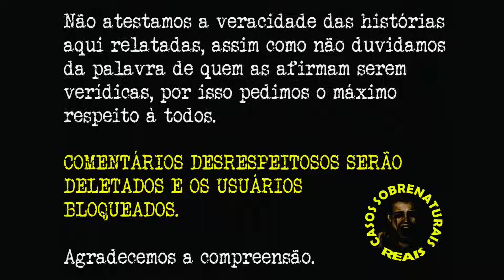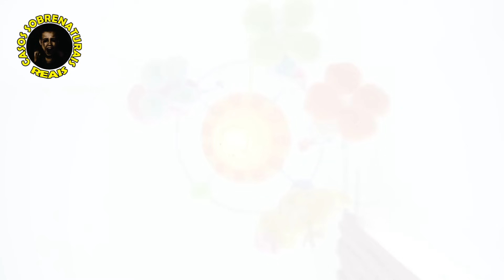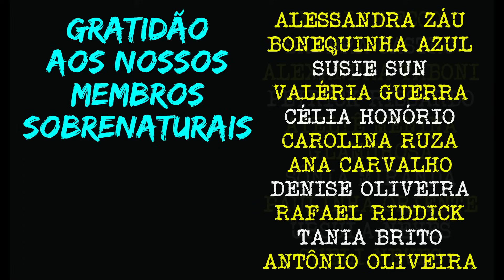MISTÉRIOS DA MEIA-NOITE | CASOS SOBRENATURAIS REAIS E INÉDITOS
ENVIE SEU RELATO REVISADO E SEM ABREVIAÇÕES. PEDIMOS QUE APENAS NOS SEJAM ENVIADOS RELATOS QUE NUNCA TENHA SIDO ENVIADO PARA OUTROS CANAIS (VAMOS PESQUISAR) E QUE NÃO TENHAM SIDO RETIRADO DE SITES, BLOGS OU CREEPYPASTAS. SOMOS UM CANAL DE RELATOS REAIS E QUEREMOS COMPARTILHAR AQUI ALGO QUE VOCÊ TENHA VIVENCIADO DE VERDADE!